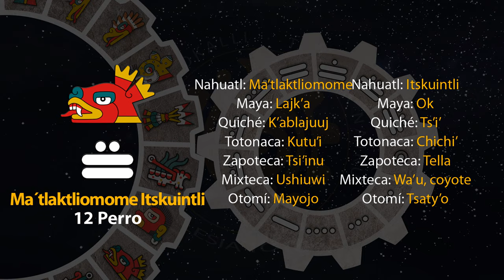El tonal de hoy es "12 Perro - Ma´tlaktliomome Itskuintli" 06/07/24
17 de Tekuilwitontli
Año 8 Ocelote
50 del 19 Atado
5146 del Quinto Sol

06 de julio de 2024.